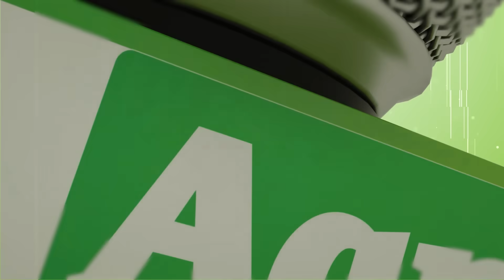Aam Olas: Ep # (1521) | دا ټول در په غاړه